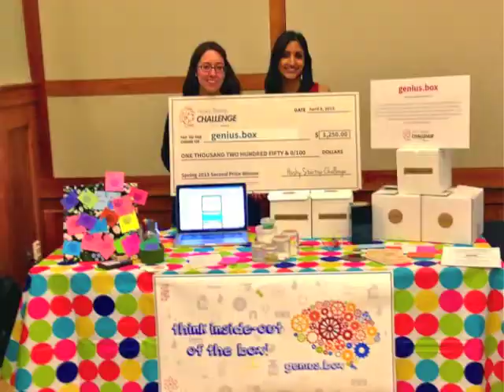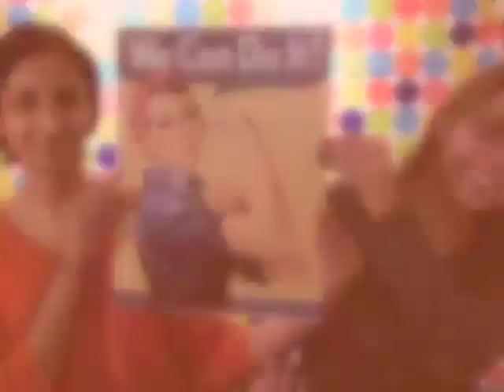geniusbox introduction video!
For curious young minds, genius.box delivers a monthly themed box of STEM activities right to your door packed with projects & learning opportunities.